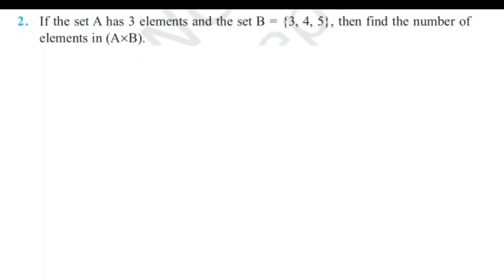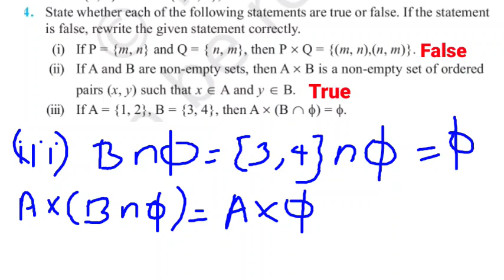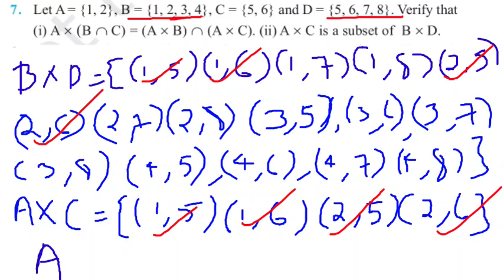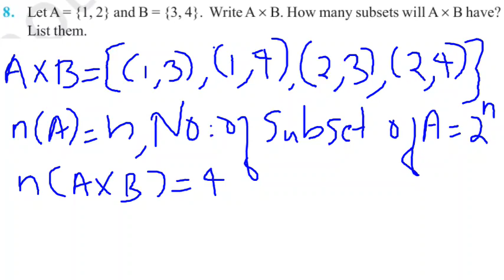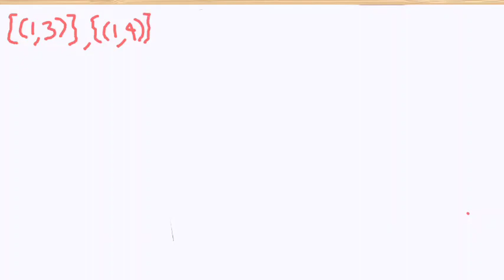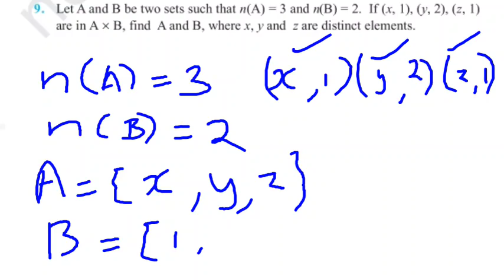Plus one Maths chapter 2 | Exercise 2.1 Solutions in Malayalam | JBR MATHS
+1 maths chapter 2 RELATIONS AND FUNCTIONS
Exercise 2.1 Solutions in Malayalam